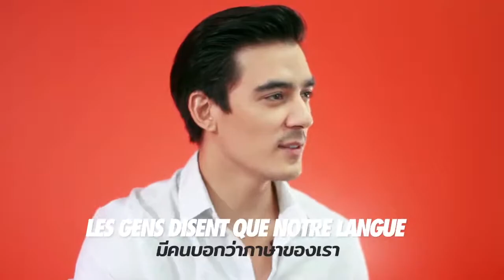Parler français avec Attila ฝึกพูดภาษาฝรั่งเศสกับอติล่า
Parler français avec Attila
มาฝึกพูดภาษาฝรั่งเศสกับผมนะครับ😙

FaranÇais Center (ฝรั่งเศสเซ็นเตอร์)
Easy French Ici ที่นี่ภาษาฝรั่งเศสจะเป็นเรื่องง่าย